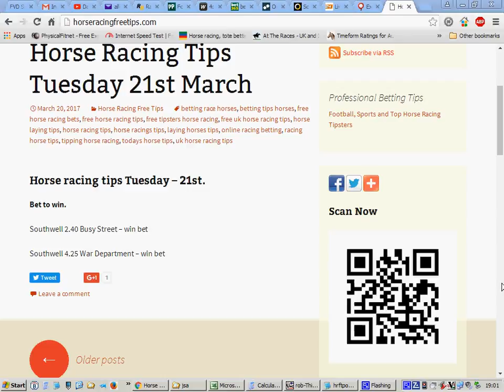horse racing free tips 21th march 2017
Horse racing free tips UK horse racing, for more selections. Typo on yesterdays tips, i uploaded Sunday 19th but also dated it the 19th instead for the 20th March. I try 99% of the time upload the day before around 7pm.